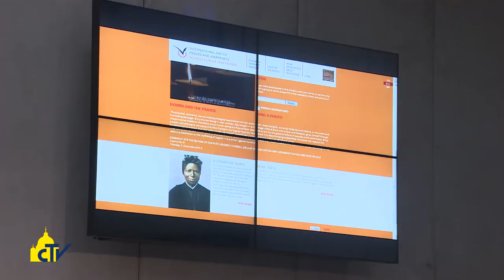Vatican Magazine "Una luce contro la tratta " 06-02-2015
Per chi è vittima di questo “crimine contro l’umanità” secondo Papa Francesco, i religiosi e le religiose impegnate a fianco di chi è sfruttato invitano tutto il mondo alla preghiera domenica 8 febbraio. Suor Gandini: “Piangiamo con chi è ferito”.